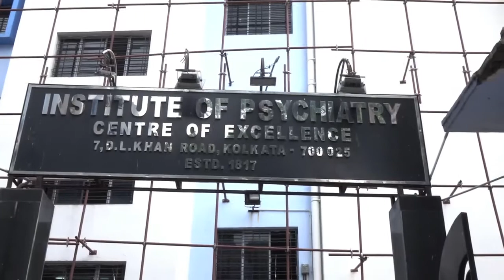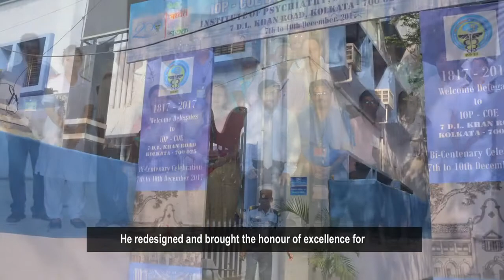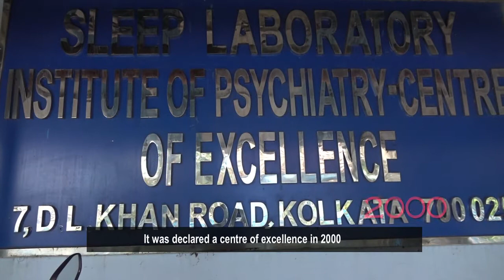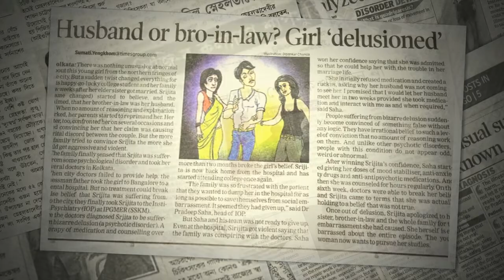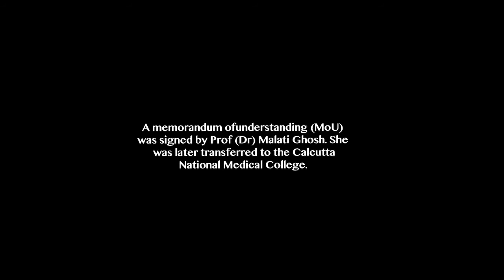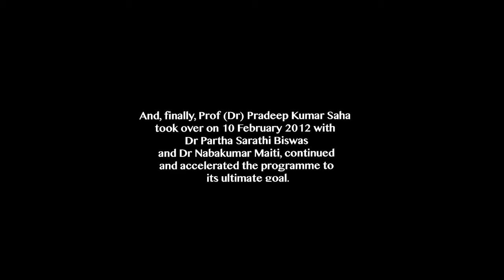FRAMING THE MIND